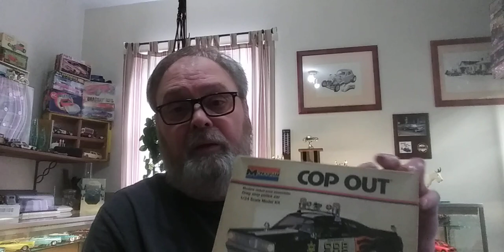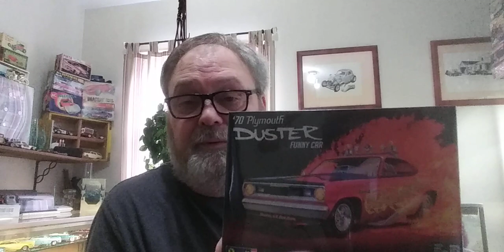This is my 2nd go around with this so lets have a talk....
I'm doing well from my surgery and should be back at it soon.  I want to thank all of you folks.